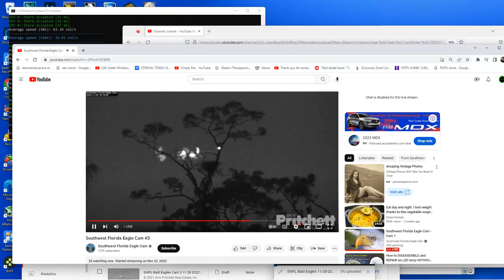SWFL Bald Eagles (Cam 3) 11/29/2022 23:24